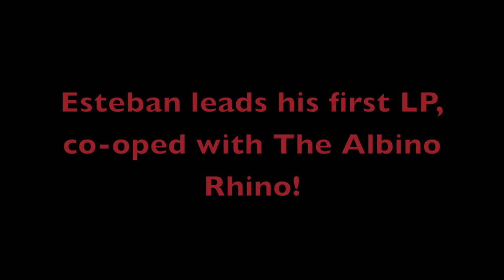Funniest Donkey Kong Country Death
This was during the making of Esteban's first LP, which he is co-oping with Albino Rhino in. This has to be the funniest thing I have ever seen, and it will be our little sneak preview of the LP in the making. The LP will launch on July 1, 2012